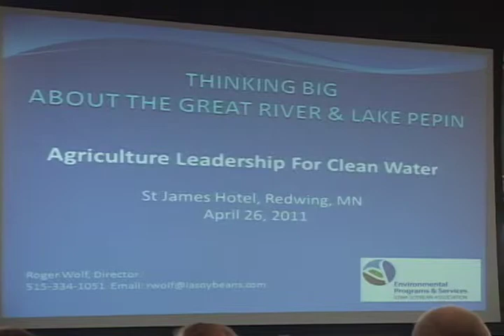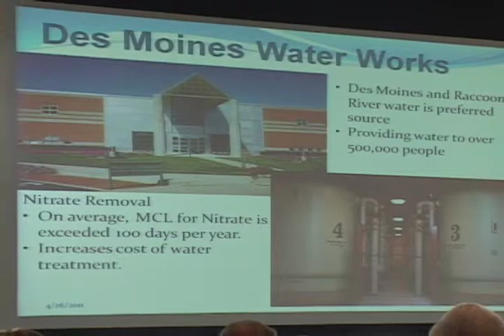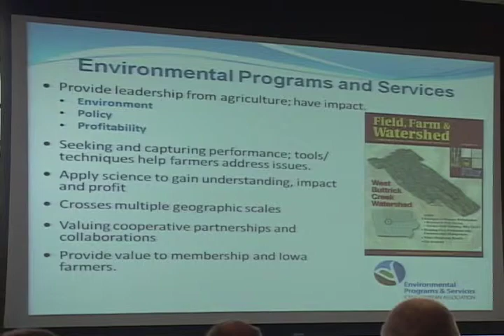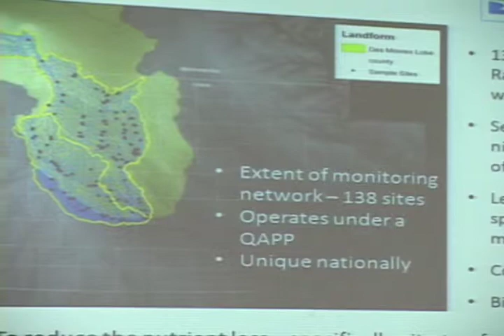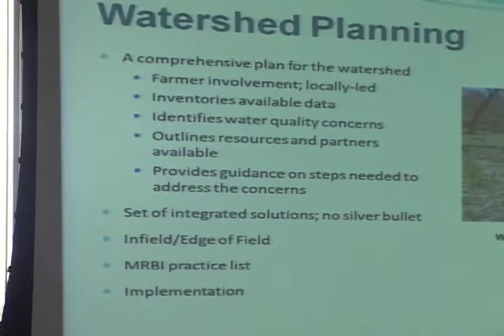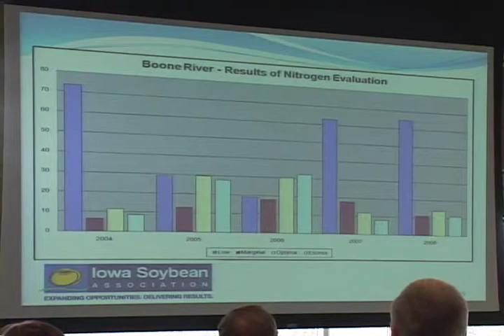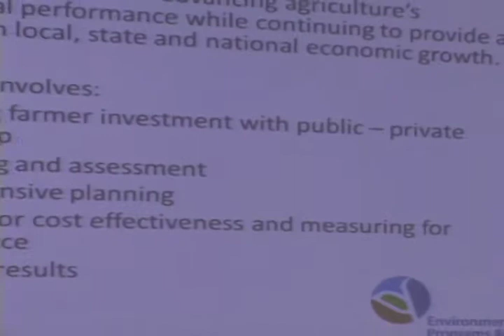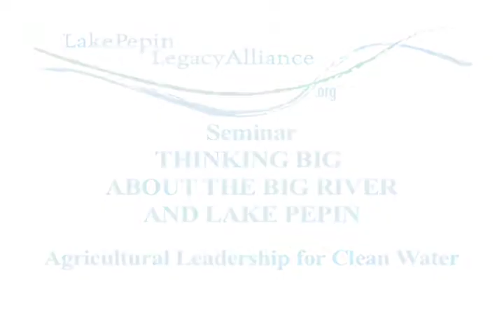LPLA Speaker 9 Roger Wolf.mov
Lake Pepin Legacy Alliance Seminar, Thinking Big About the Great River and Lake Pepin. Roger Wolf, Director of Environmental Services & Programs, Iowa Soybean Association. Presentation: Agricultural Leadership for Clean Water